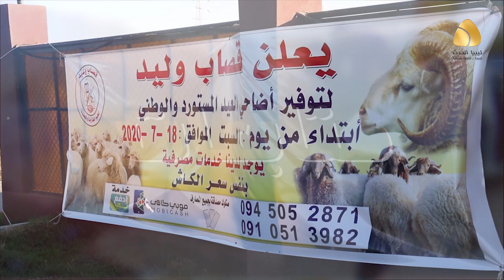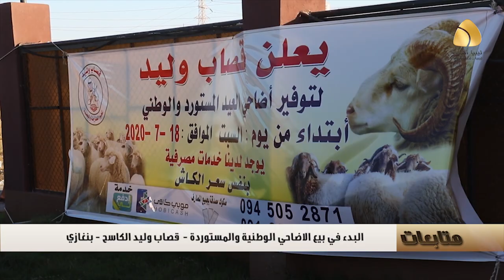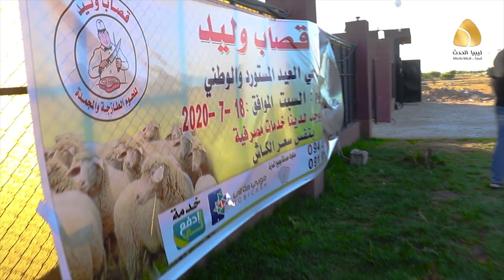متابعات : البدء في بيع الاضاحي الوطنية والمستوردة - قصاب وليد الكاسح - بنغازي